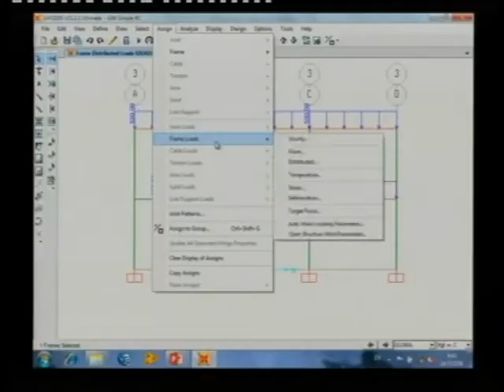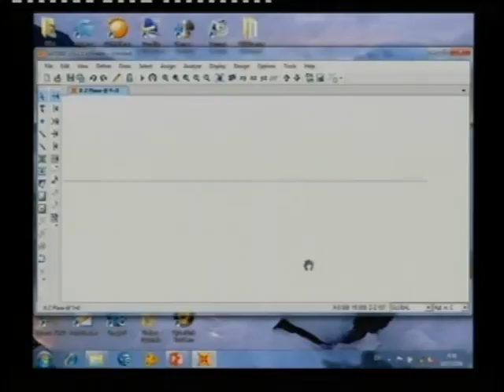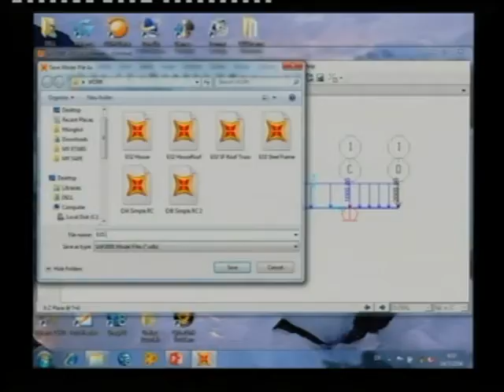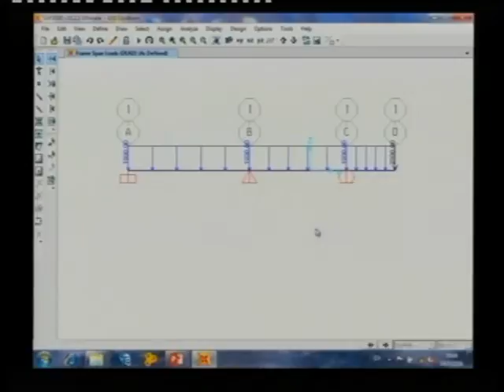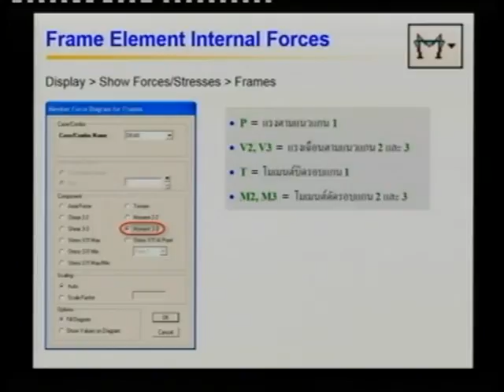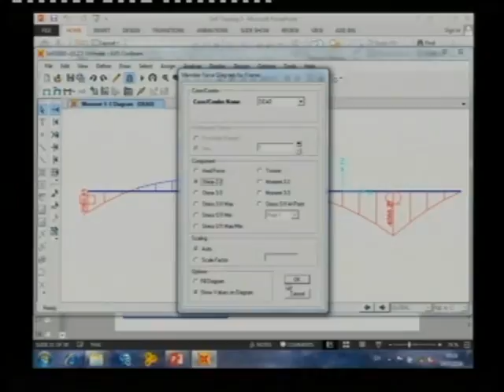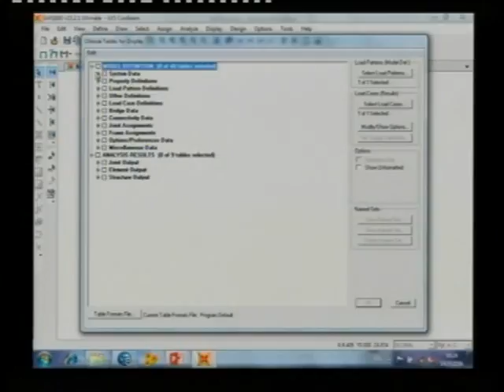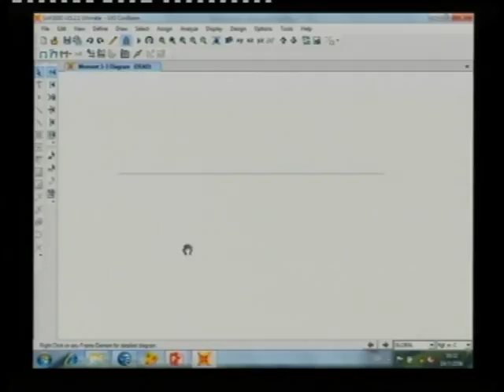ดร.มงคล จิรวัชรเดช SAP2000 รุ่นที่ 1 (ช่วง 8 / 12)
- อบรม เรื่อง การวิเคราะห์และออกแบบโครงสร้างด้วยโปรแกรม SAP2000 รุ่นที่ 1
- วันเสาร์ที่ 13 ก.ค. 2556 และ วันอาทิตย์ที่ 14 ก.ค. 2556
- โดย ผศ.ดร.มงคล จิรวัชรเดช และ อ.กีรติ ตัณฑสุวัฒน์ (ACECOMS, AIT)